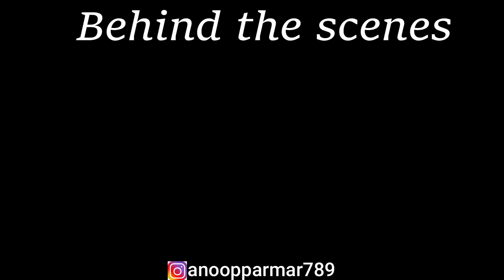52 Gaj Ka Daman || Latest Haryanvi Dj Song || Dance Video || Anoop Parmar × Arpit Negi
Hope You Guys Do Like It & Don't Forget To Press The Like Button & Share Your Reviews About Our Dance Video On The Comment Section.😊

Song - 52 Gaj Ka Daman

Dance Performed By -- Anoop Parmar
                                         Arpit Negi

               👇My Dance Studio👇
"Next Generation Dance Studio" 217-18 Nehru Colony, Near Fountain Chowk, Dehradun, Uttarakhand.

FOLLOW ON